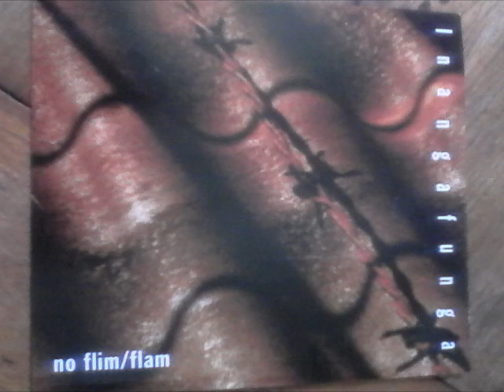clays &crystal,s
Inangafunga